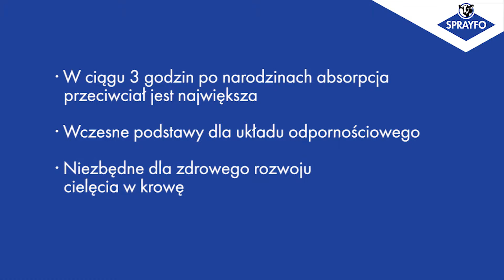Pierwszy posiłek musi być absolutnie optymalny